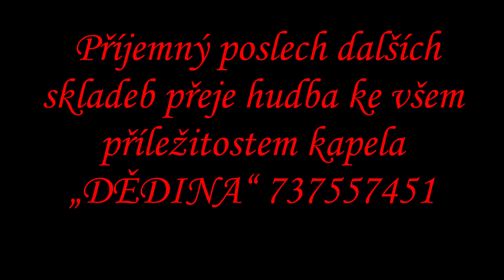TAJNOU LÁSKU MÁM valčík Jiří Vrána